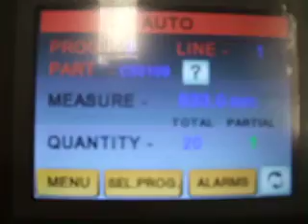GAA-350-90 TR12 CNC - TRONZADORAS MG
Automatic Cutting-off machine for Aluminum and light metals.
Automatic cutting, drill, tap with programable Omron CNC controller and servomotor.